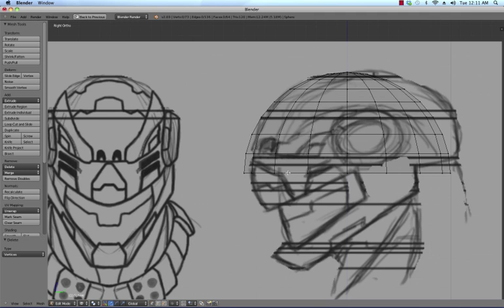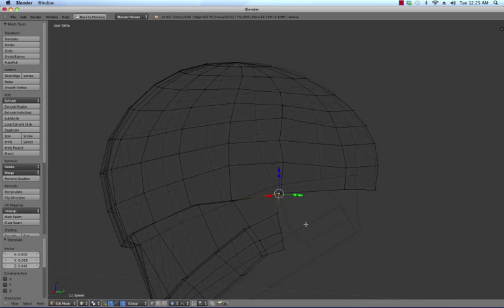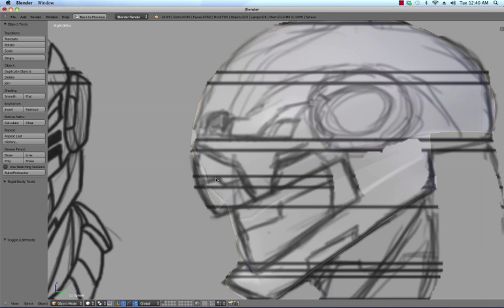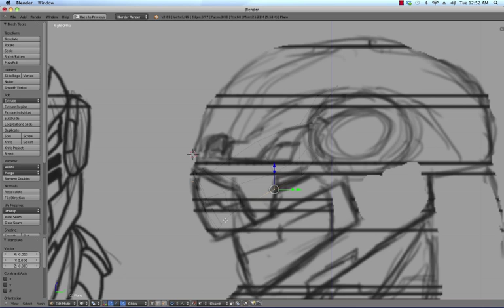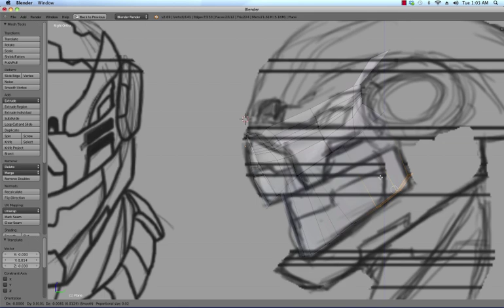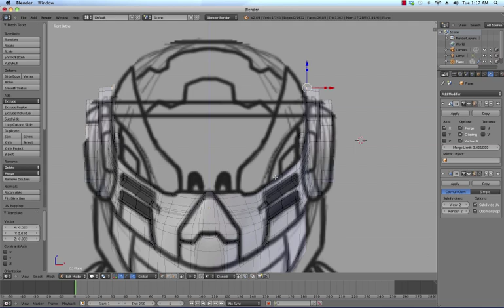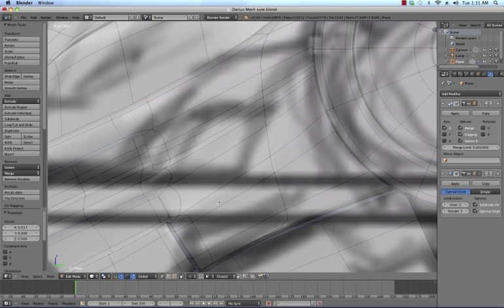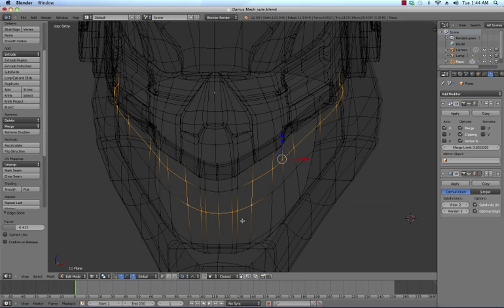Concept Mech Suit Design In Blender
I wanted to take a break from the goku thing for a bit and create something that I've had an Idea  for a while so enjoy. :D